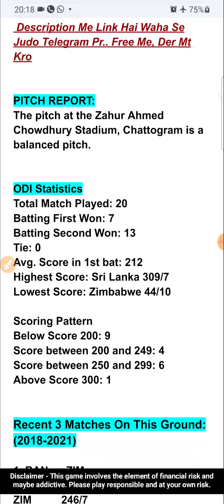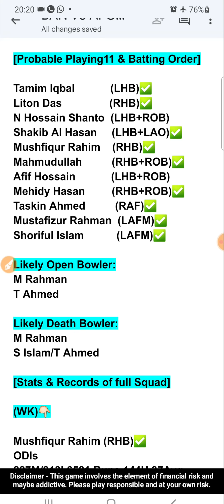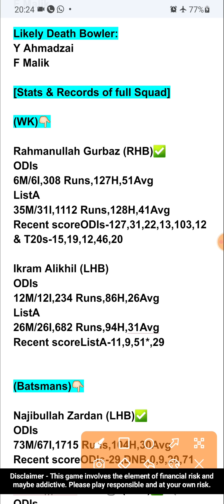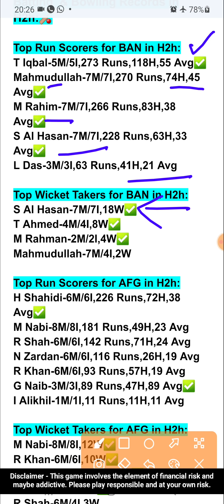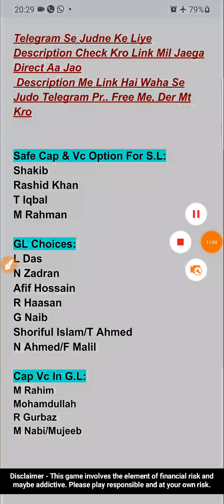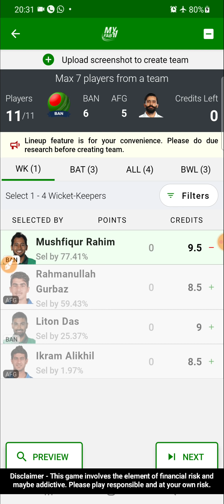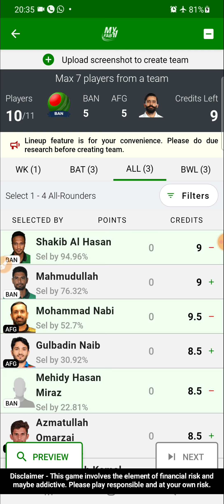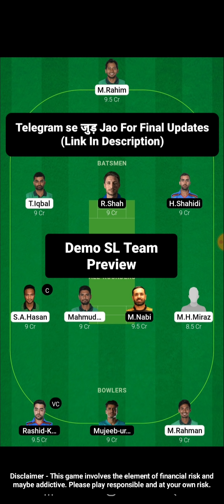BAN vs AFG Fantasy Team Prediction| BAN vs AFG 1st ODI 23 Feb| BAN vs AFG Today Match Prediction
Fantasy Buzz